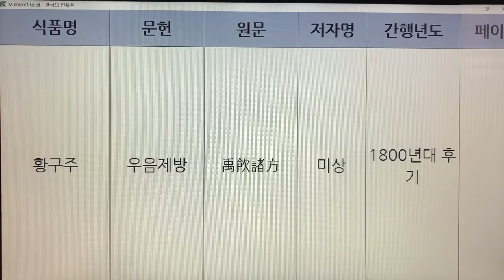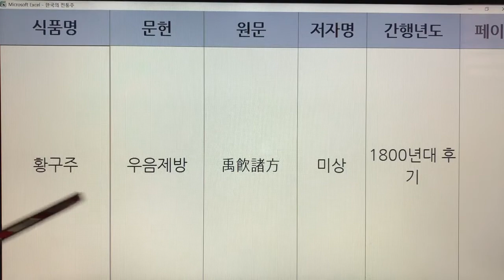한국 전통주(Korean Alcoholic Drinks) 272. 황구주 - 우음제방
1. 전통술 커버이미지 : Korea Traditional liquor로 표시함.
  2. 이미 묶음 영상으로 올렸던 전통술 제목에는 Korea Traditional Sake로 표기함.
  3. 이번에 올리는 각각의 전통술에 대해서는 Korean Alcoholic Drinks로 표기합니다. 범위가 더 넓은 의미로 한국 알콜음료로 적용했습니다.

- 7인치 이상의 태블릿, 노트북, PC 모니터에서 시청하시길 추천드립니다.